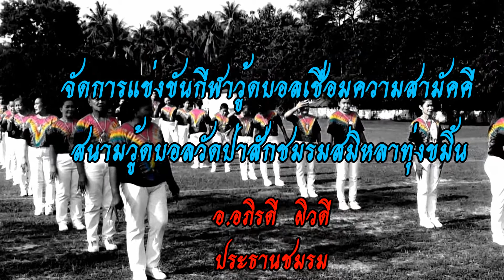เปิดการแข่งขันกีฬาที่สนามวัดป่าสักของชมรมวู้ดบอลสมิหลาทุ่งขมิ้น 23 กค.2565